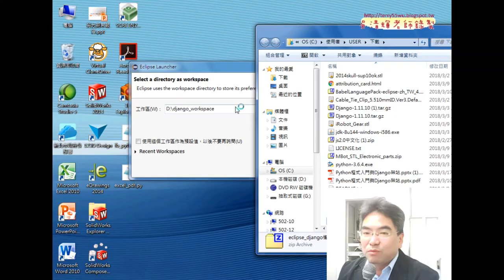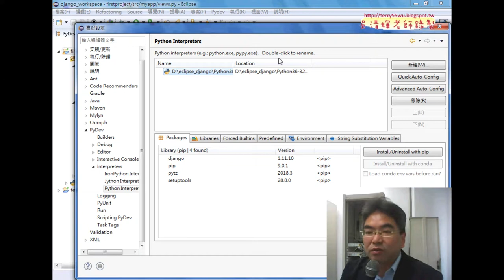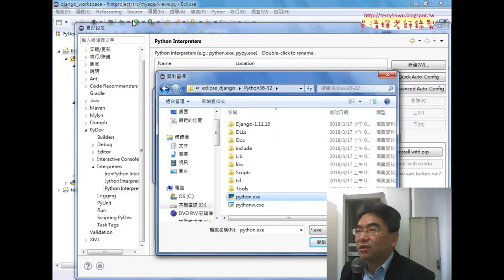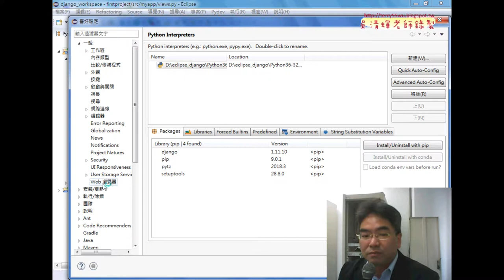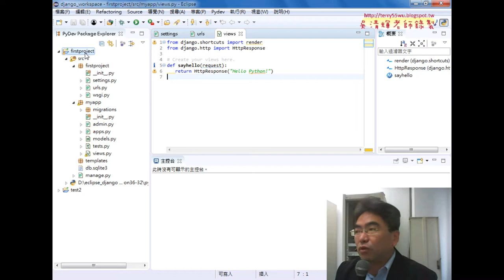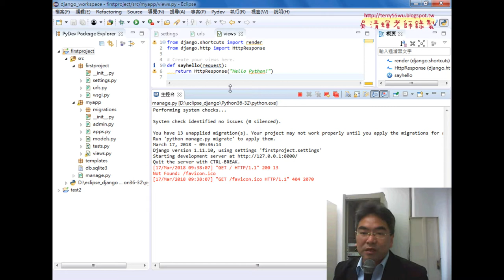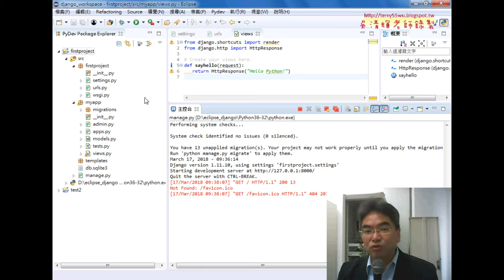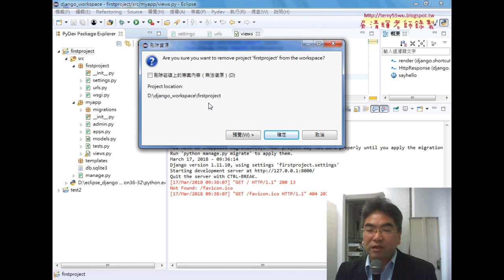02 ECLIPSE環境設置與專案執行與刪除